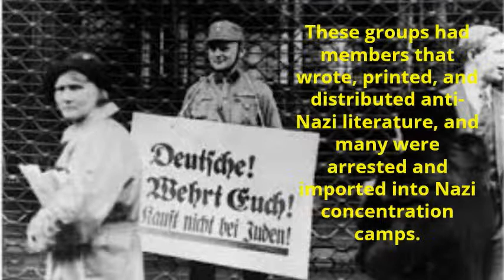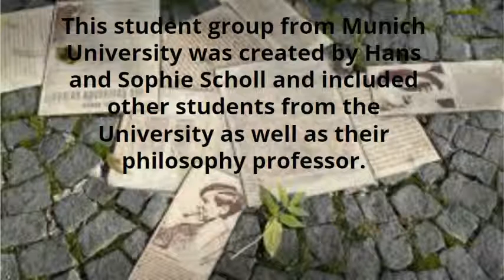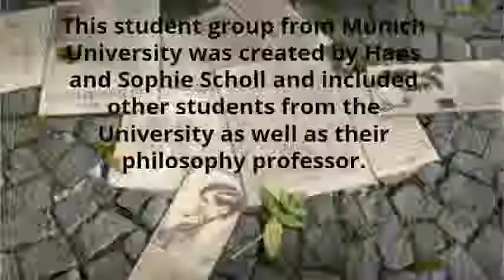Non-Jewish Resistance Groups of the Holocaust